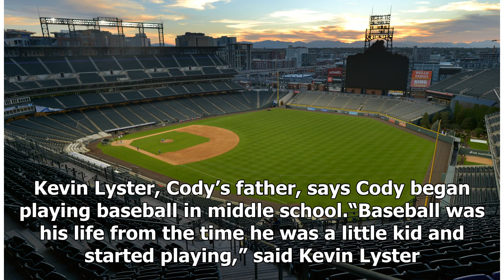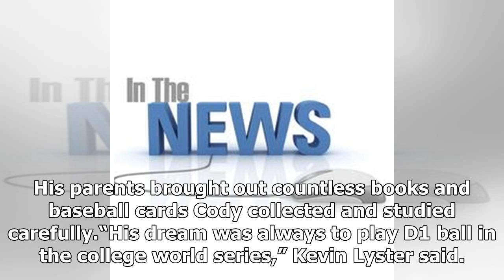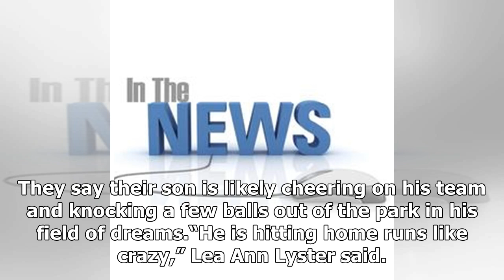Breaking News - Aurora family who lost son to COVID-19 hope to get his cutout at Coors Field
AURORA, Colo. — COVID-19 changed the look and feel of baseball, but it also took the son of an Aurora family whose son lived and breathed baseball. Now, the family hopes they can get a cardboard cutout in the stands to make sure their son can catch a Colorado Rockies game. Cody Lyster, 21, lost his battle to coronavirus on April 8. He attended Colorado Mesa University and played ball for the Colorado Mesa Club Baseball. Kevin Lyster, Cody’s father, says Cody began playing baseball in middle scho...